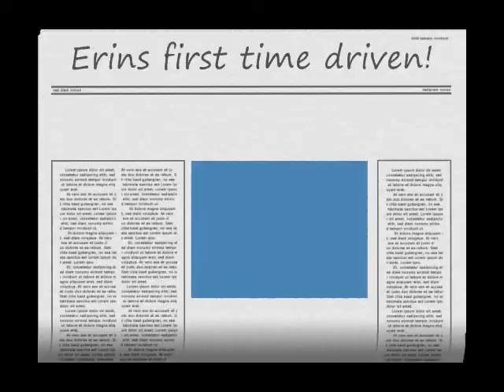Erins first time driving.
first time driver